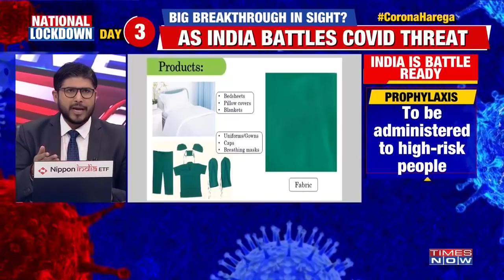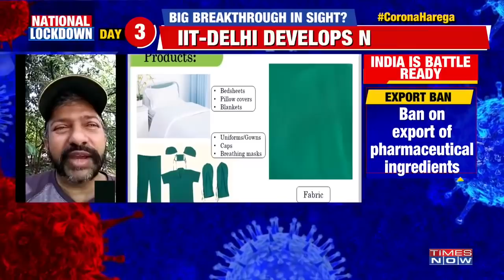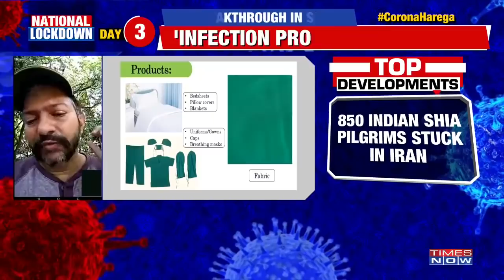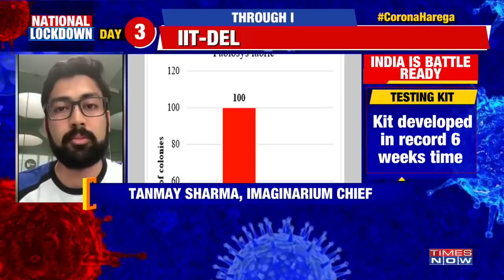Coronavirus Pandemic: "Infection proof fabric' tested successfully by IIT Delhi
IIT Delhi has successfully tested new fabric that is called, 'Infection proof'.

Samrat Mukhopadhyay, Associate Professor at IIT-Delhi gives more details to Times Now.

Watch!